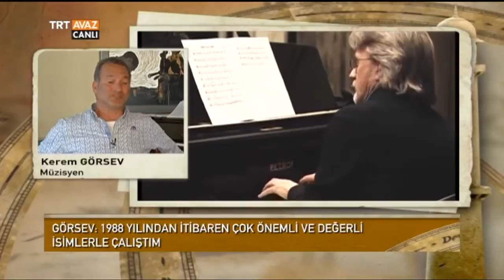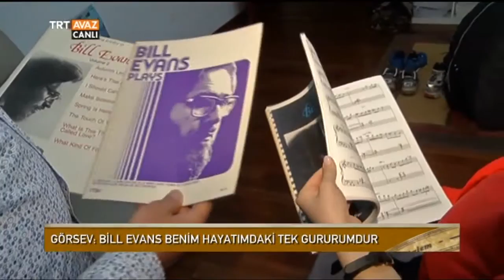Dünyaca Ünlü Caz Piyanisti Kerem Görsev ile Röportajımız - Devrialem - TRT Avaz